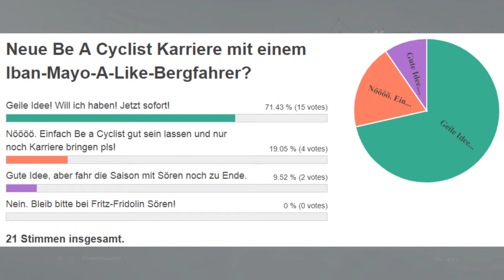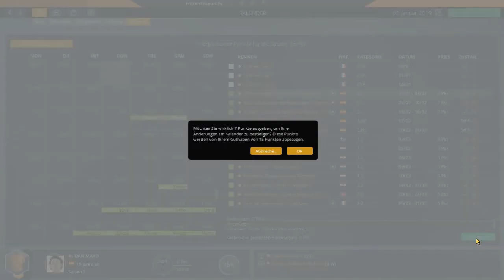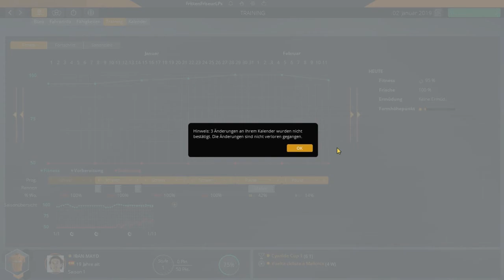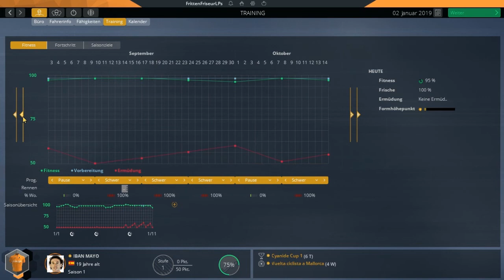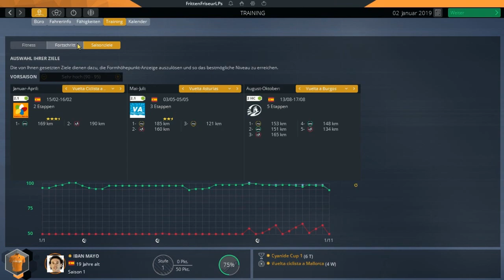Euer Wunsch ist mir Befehl! | #00 | PCM19 - Be a Cyclist: Iban Mayo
► Komplette Playlist des Let's Plays:
Name: Pro Cycling Manager 2019
Entwickler: Cyanide
Publisher/Herausbringer: BigBen Interactive
Veröffentlichung: 27. Juni 2019
und auf Steam: